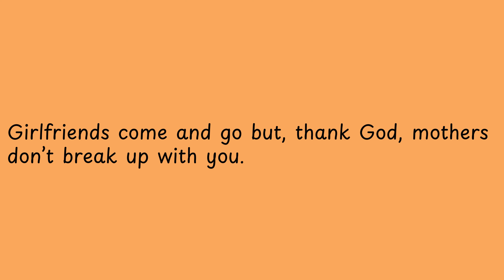Girlfriends come and go but, thank